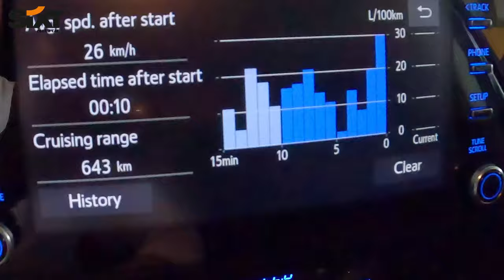2023 Toyota Hilux | POV Test Drive - part 2 | Fuel Consumption information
Our channel is about POV driving, cars driving & motorcycles riding from first person perspective. Such point of view test drives are called POV test drive or POV road test. 🎧 For an even more immersive experience (Binaural), be sure to put on your headphones.

Welcome to our serene urban adventure as we take the brand-new Toyota Hilux 2023 for a tranquil test drive through the bustling city streets. Join us on this calming journey as we showcase the remarkable features and driving experience of the Hilux, a true embodiment of power and sophistication.

📍 Location: Vilnius, Lithuania

Toyota Hilux Version: Double Cab "Active"

Engine:
Type: 2.4L turbocharged diesel engine
Power Output: up to 150 horsepower / 110 kW
Torque: Up to 400 Nm (Newton-meters).

Transmission:
6-speed automatic transmission.

Performance:
Acceleration: 0 to 100 km/h (0 to 62 mph) in approximately 12 seconds (varies based on model and conditions).
Top Speed: Up to 180 km/h (112 mph).

0:00 Interior & exterior
0:36 Driving
3:42 Driving in Nice town district
5:02 Engine revs in uphill driving
6:51 Acceleration
7:02 City motorway
8:52 Very bumpy road - suspension check
11:50 Acceleration on motorway
12:05 Driving on motorway
12:46 Fuel consumption information